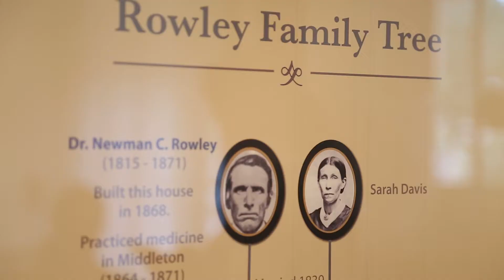Visit Middleton | Middleton Historical Museum (Rowley House Museum)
This historical landmark was built in 1867 and is stocked full of collections and artifacts from Middleton’s past.